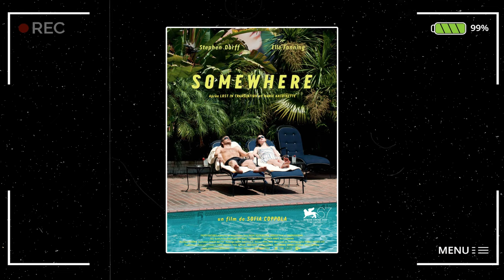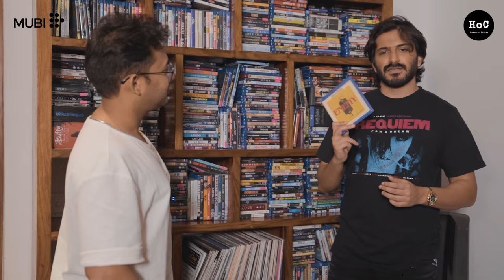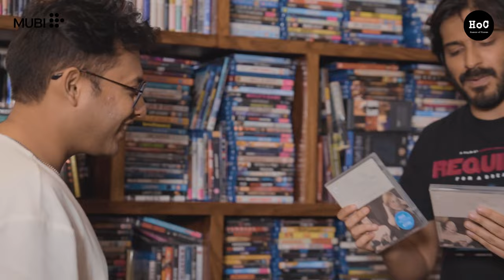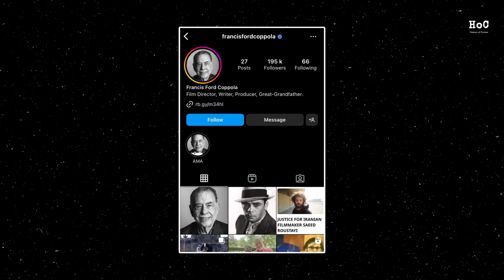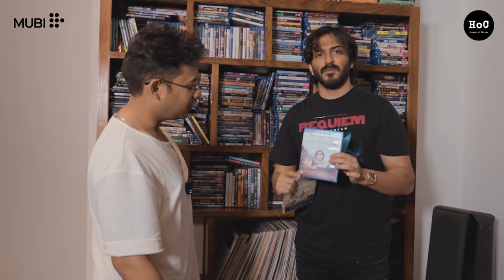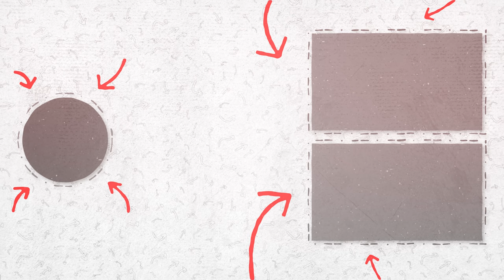We Raided Harsh Varrdhan Kapoor’s Incredible DVD closet ! Talking Films With Harshit Bansal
Presenting you an exclusive chat with Harsh Varrdhan Kapoor from his incredible DVD closet where we pick our favourite films from the collection and discuss them. A lot of recommendations, a lot of great conversation about films.

We collaborated with MUBI for this episode. One of our favourite streaming platforms, MUBI creates and curates films, bringing cinema and its diverse voices to people all over the world. You can discover the best of cinema at your fingertips, streaming anytime, anywhere. Plus, with MUBI GO, you also get a free cinema ticket every week to watch the latest releases on the big screen!

The Humans of Cinema Podcast is a show where I hope to engage in meaningful conversations about films and the impact of cinema with the people who make the movies.

Host : Harshit Bansal
Camera team: Samraj and Anshika
Camera Operator: Munna
Production team : Ahona, Samraj, Anshika, Rishabh
Editor: Prince
Creatives : Samraj
Production Intern : Dhruv

0:00 Precap
1:10 Intro
3:00 Burning
6:38 Beast
8:40 Bellflower
9:29 Shot on Film
12:38 Enemy
13:54 The Father
15:29 Sofia Coppola
18:21 Gaspar Noé
19:38 The Impact of Films
20:39 Thriller films
21:09 Indian films
22:17 Favourite films
24:40 Criterion collection
27:02 The Godfather and Francis Ford Coppola
28:22 Malick's work
30:00 Wes Anderson
32:18 Animated batman series
34:51 Older films and shows
37:00 Best of Harsh’s collection
41:20 Wrapping up
41:58 About Mubi